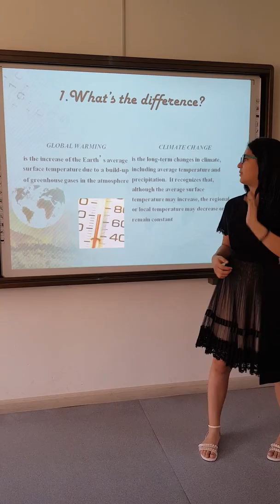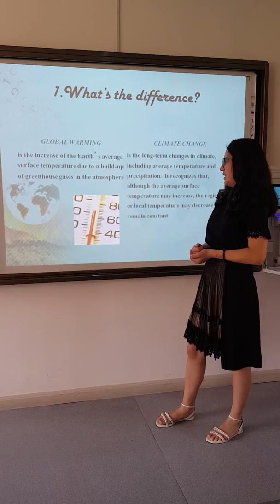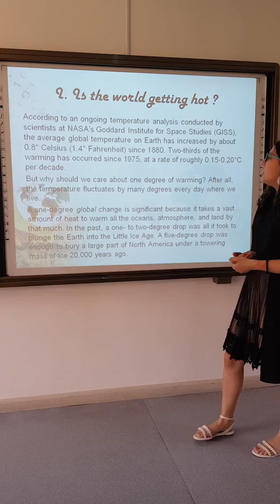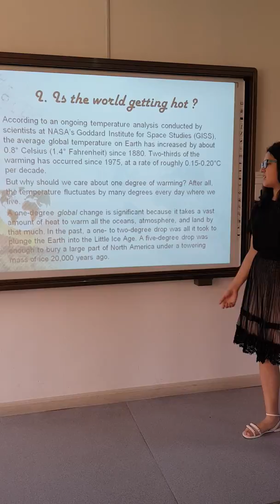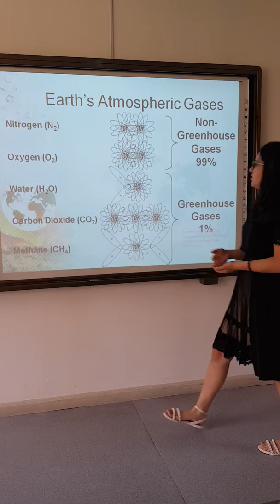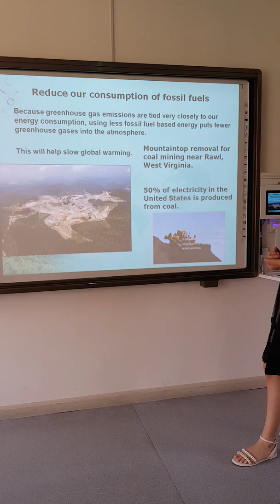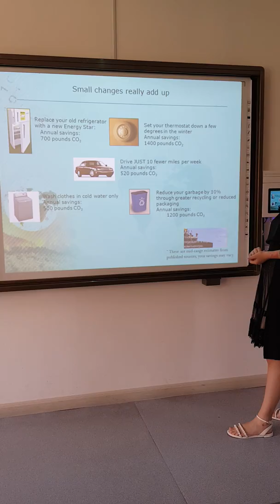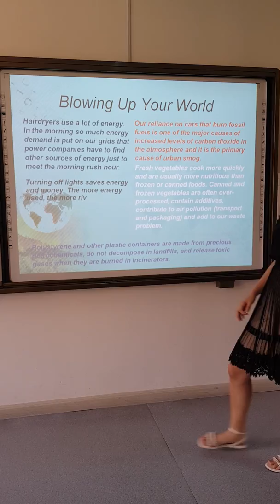PUBLIC SPEAKING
GLOBAL WARMING